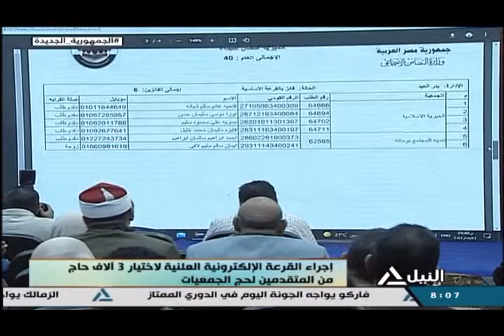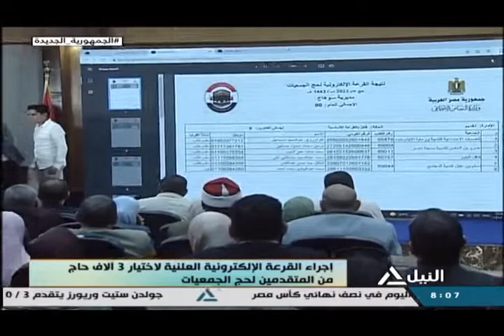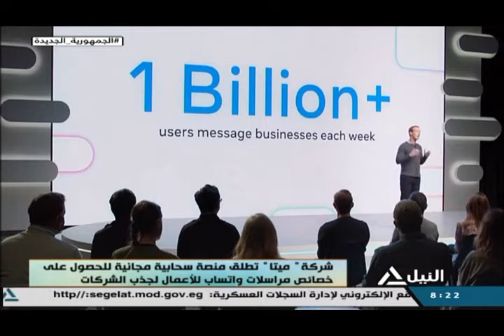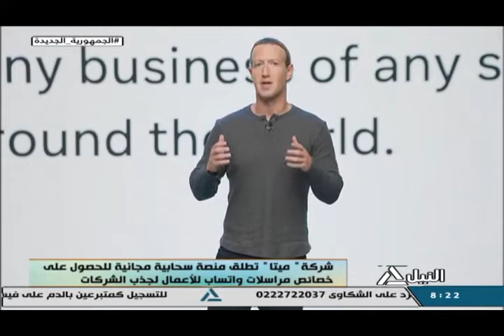هذا الصباح 23-05-2022 جولة هذا الصباح